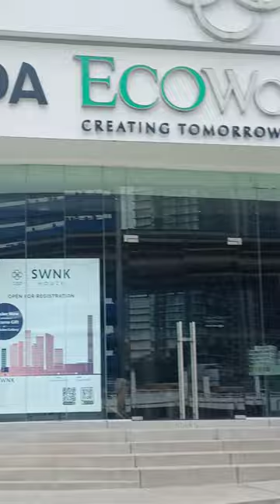Lalaport bukit bintan city centre malaysia! kuala Lumpur#malaisia#Rabiulhoquevlog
Lalaport bukit bintan city centre malaysia! kuala Lumpur!Rabiulhoquelog
Lalaport market infront sinary video
Lalaport bukit bintang city centre view at kuala Lumpur malaysia
Lalaport bukit bintang city centre first in south Asia
"Lalaport BBCC" is finally here in Malaysia
Bimanbondor Metro Rail solbe patal pothay!3rd terminale jukto thakbe Metro Rail
Dhaka airport 3rd terminal update
Dhaka airport 3rd terminal project
Dhaka airport 3rd terminal
3rd terminal Dhaka airport latest news